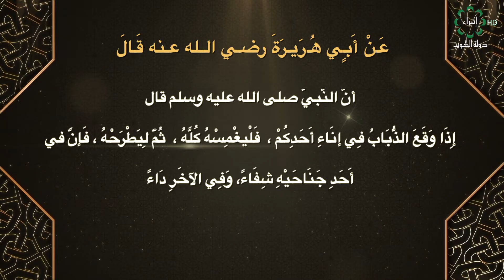برنامج صحيح البخاري تاريخ الحلقة 7-7-2020